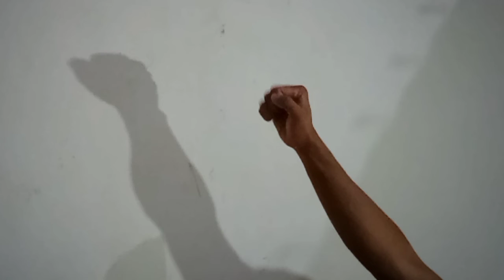CARA MEMPERBESAR LENGAN (LATIHAN OTOT LENGAN)nogym